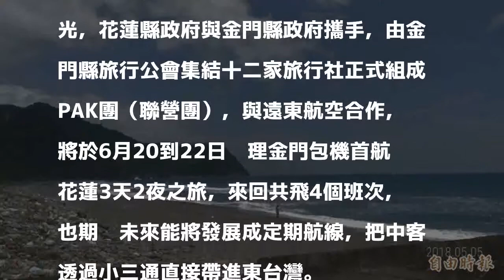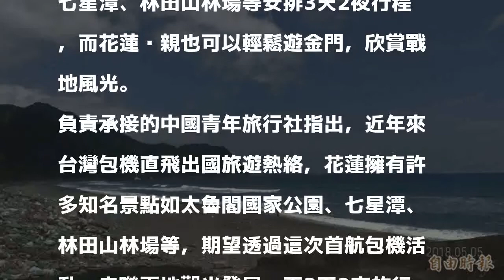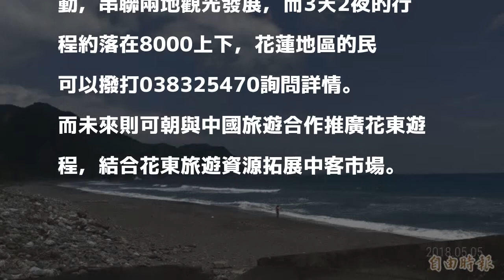挺觀光 六月金門包機直飛花蓮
〔記者王錦義／花蓮報導〕香港快運航空每天一班往返花蓮、香港，但受花蓮強震影響，二月載客率低迷，業者考慮7月將減少班次，而為增加機場使用率、振興觀光，花蓮縣政府與金門縣政府攜手，由金門縣旅行公會集結十二家旅行社正式組成PAK團（聯營團），與遠東航空合作，將於6月20到22日辦理金門包機首航花蓮3天2夜之旅，來回共飛4個班次，也期盼未來能將發展成定期航線，把中客透過小三通直接帶進東台灣。

發表評論評論如下。